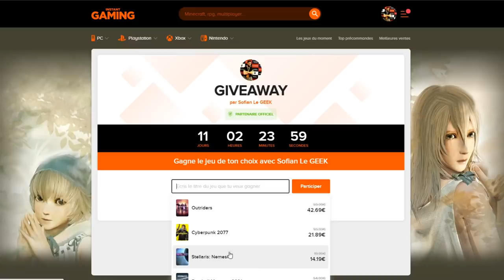DUEL INVOCATION DB LEGENDS ! LUCKDIVINE TOUJOURS INSOLENTE !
Duel INVOCATION sur le jeu DBLEGENDS vs Ludivine